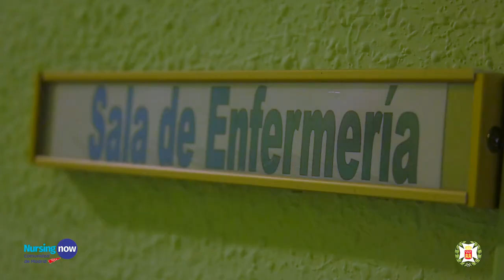Conoce a las Siervas de María, las enfermeras con doble vocación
Las Siervas de María Ministras de los Enfermos son una congregación religiosa formada en su gran mayoría por enfermeras. Canal CODEM ha visitado su convento en el barrio de Chamberí para conocer la labor que realizan. Sor Consuelo y sor Carmen han detallado cuáles son sus actividades y nos han relatado cómo vivieron la durísima primera oleada COVID-19.